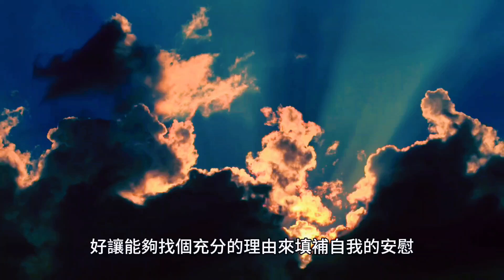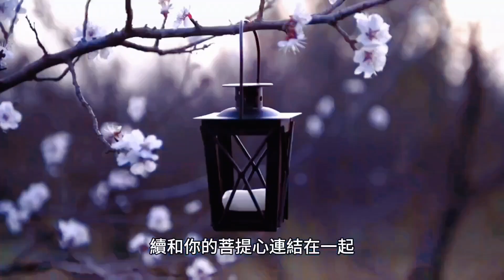其实菩提心一直都在你心中